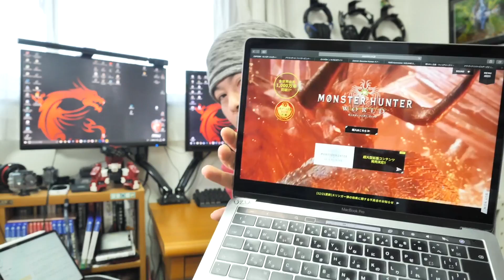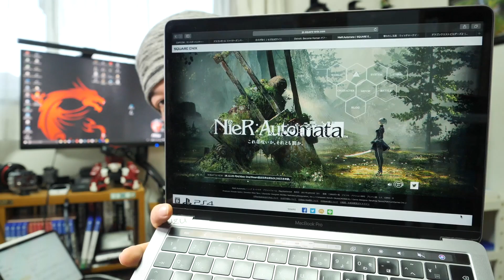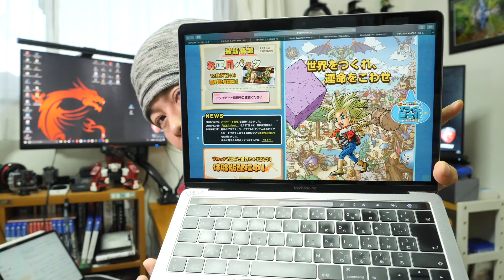【ゲーム】2018年遊んだゲームの総感想！「補完版」追加ソフトも有り！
11月に公開した動画で漏れていたソフトのお話と12月に追加で加えたゲームソフトの感想をお話します。

何気に2018年最後の動画になります。みなさま良いお年を！

【わすれもの】
・モンハンワールド
・ドラゴンボールファイターズ
・北斗が如く
・デトロイトビカムヒューマン
【12月追加ゲーム】
・ニーア・オートマタ
・ウイッチャーテイルズ

 (UZUMAX宛)

【撮影機材】
使用カメラ：

編集ソフト：
Adobe 　premiere CC
Adobe　Photoshop/Lightroom